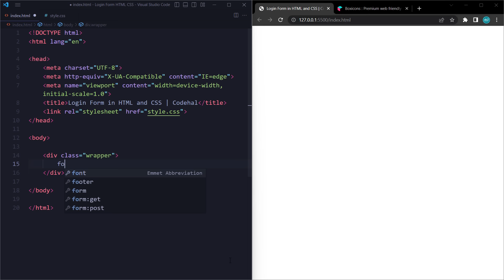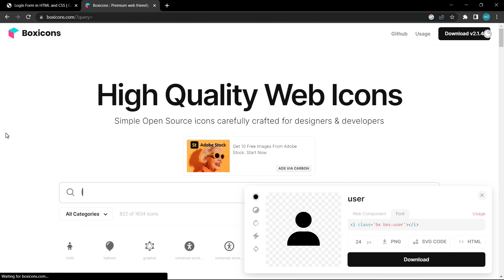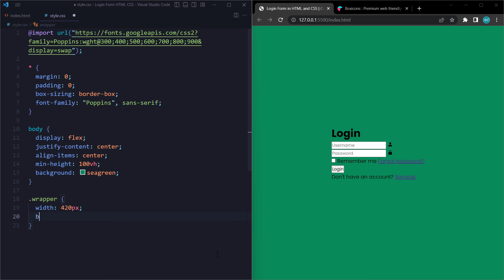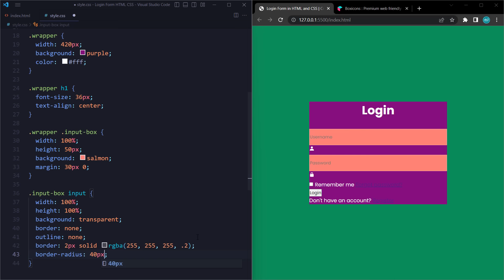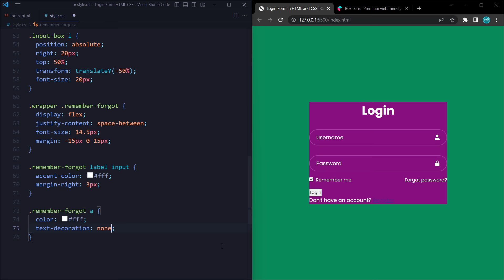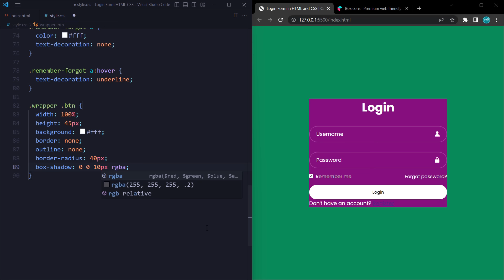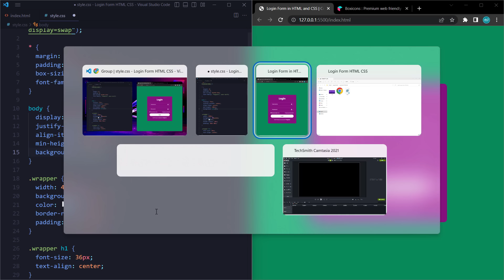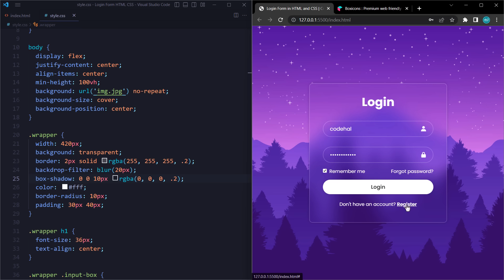Login Form in HTML & CSS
Login Form in HTML and CSS, Login Page HTML CSS, Login Form using HTML and CSS, Login Form HTML CSS, Login Page HTML CSS, Login Form CSS

Image Sources:
Image created by pikisuperstar